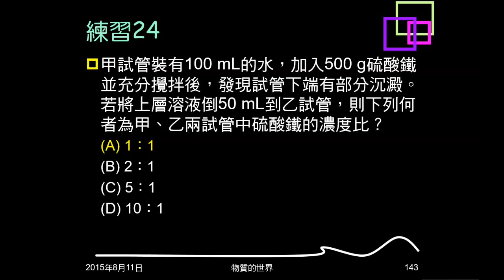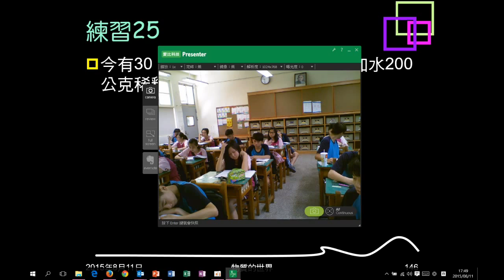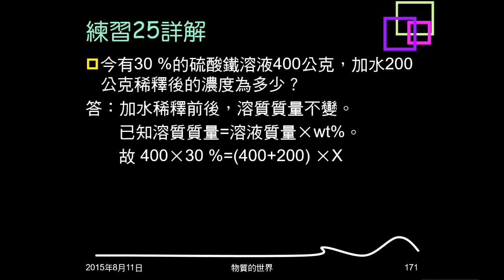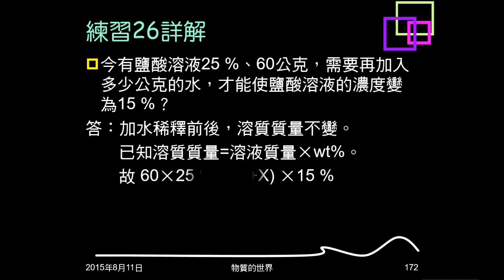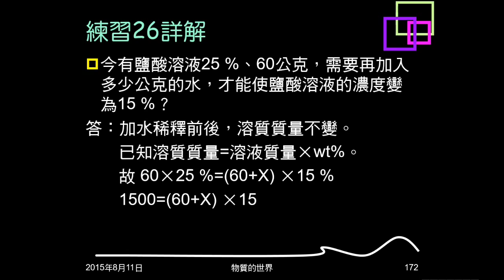104學年複習物質的世界24：例題12；練習25、26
例題12、練習25給重量百分濃度、溶液質量，問加若干克水後的濃度。練習26給溶液質量、及稀釋前後重量百分濃度，問需加多少公克的水。